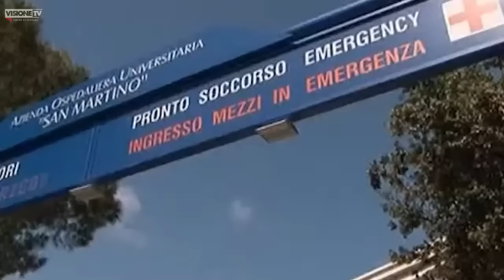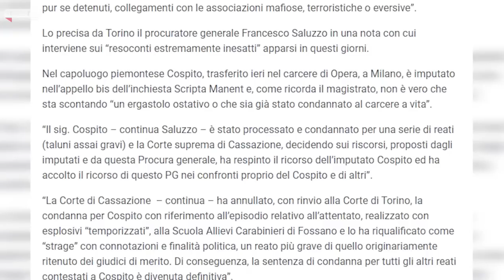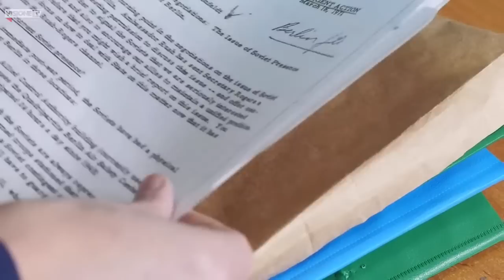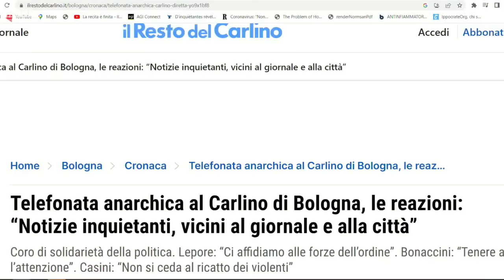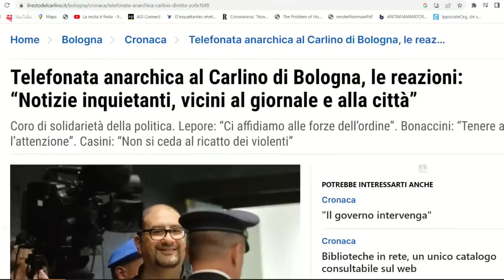41 bis: che "Cospito" succede? - Dietro il Sipario - Talk Show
Cosa si nasconde dietro al caso Cospito, l'anarchico condannato in carcere che protesta con il regime del carcere duro del 41bis? Distrazione di massa del mainstream per evitare di problemi più scottanti, tentativo per indebolire ed eliminare strumenti di lotta alla criminalità organizzata oppure ingiustizia nei confronti di un uomo che subisce una pena non proporzionata all'azione criminosa che ha commesso?
Ne discutiamo a "Dietro il sipario" con: Antonio Ingroia, avvocato, già magistrato; Daniele Trabucco, docente di diritto pubblico, Fulvio Grimaldi, giornalista e Andrea Legni, direttore de "L'Indipendente".

✔️SOSTIENICI TRAMITE BONIFICO:
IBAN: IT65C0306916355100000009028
INTESTATO A: VISIONE TV
SWIFT: BCITITMM
CAUSALE: DONAZIONE